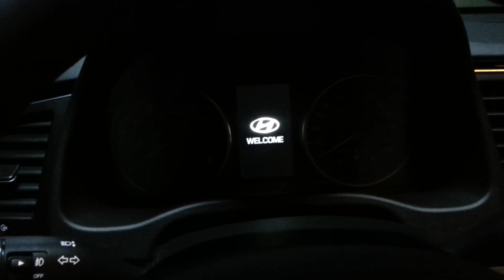2017 Elantra welcome security review-아반떼AD 웰컴 보안 기능 리뷰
This viedo show 2017 elantra welcome function & door security function working.
When car driver closer at car, the car door light is on and side mirror is  unfolding.
And If car driver does not open the door, It will be closed automatically after a few second.
When car driver get on the car, cluster show welcome sign to driver.
아반떼AD 웰컴기능 소개 동영상입니다. 운전자가 근접하면 사이드미러가 펴지고 문손잡이의 불이 켜집니다. 문 잠금을  해제 한후 탐승하지 안혹 방치하면 자동으로 다시 문이 잠기게되어 있습니다. 그 동작을 보여 줍니다.